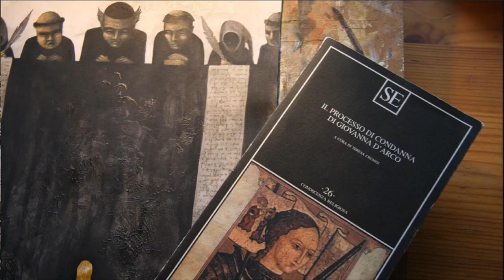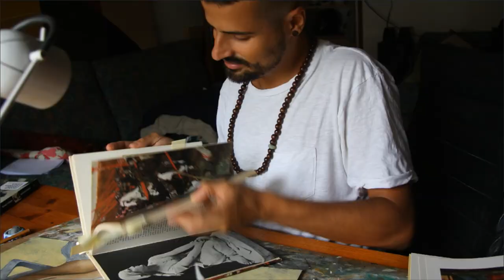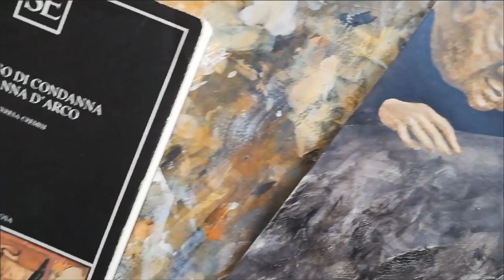Giovanna d'Arco: la vera storia - Michelangelo Rossato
VI RACCONTO LA MIA GIOVANNA D'ARCO
"Michelangelo Rossato, autore e illustratore, racconta ad ARKA edizioni come è nato "Il cuore di Giovanna d'Arco", dal 25 ottobre in libreria. L'incredibile vita della Pulzella d'Orléans narrata in prima persona: un  racconto illustrato ispirato alle parole di Giovanna d'Arco trascritte durante il suo processo di condanna del 1431. Tra oro e argento, armature e foreste, forza e gentilezza"